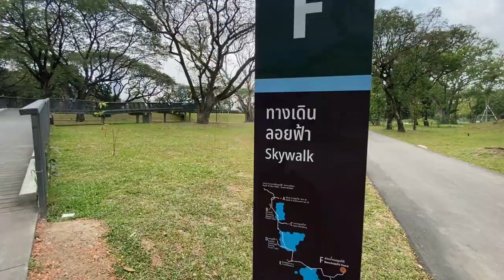Why Bangkok? Benjakitti Forest Park. Why Are People In Bangkok? Living in Bangkok@BryansMusings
Interviewing random foreigners in Benjakitti Park and in Bamkattiki Forest Park, Bangkok Near Asok, and Sukhumvit. We walked around Benjakiti park in the center of Bangkok. Is Thailand still the land of smiles? Is that why people still go to Bangkok, Thailand? Are people stuck here? Or do they have a good time? Why o why Bangkok. That is the question.

The channels we've mentioned:

Pat: @BangkokPat
Jeroen: @globaltravelmate
Pete: @ThairishTimes

Our special Guest: @BryansMusings

🤩|   Stay champ!